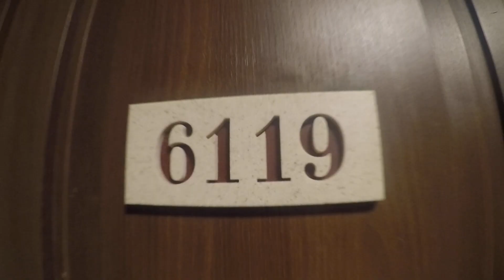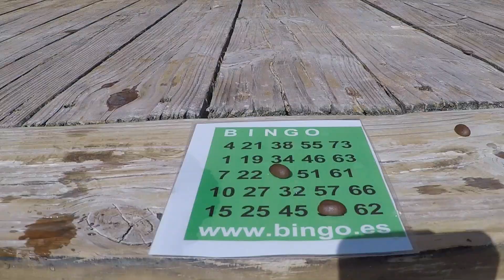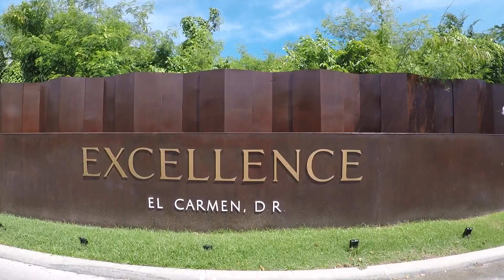Dominican Republic 2023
Celebrating my 30th Birthday @ Excellence El Carmen